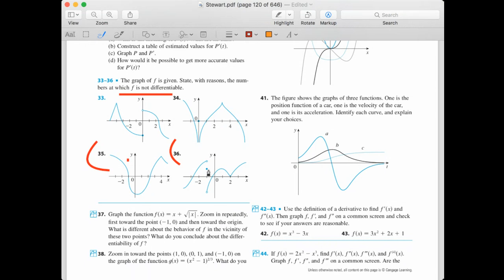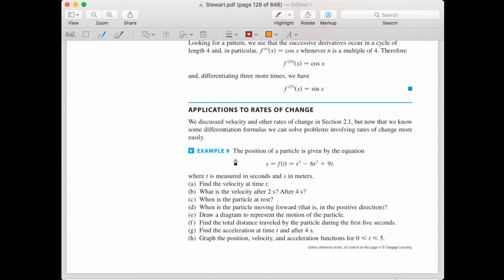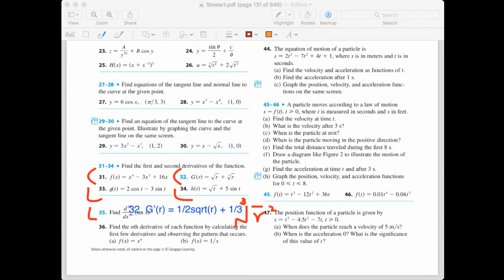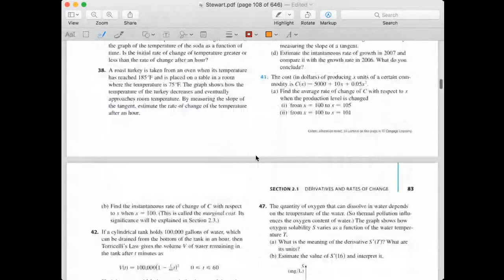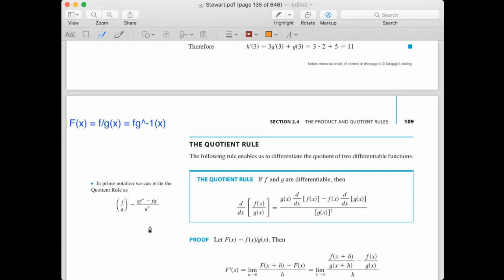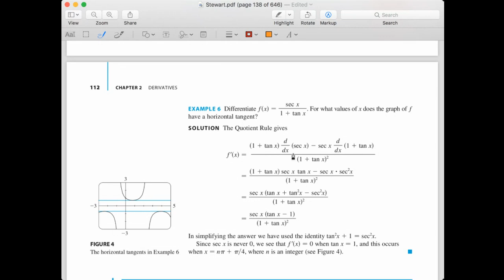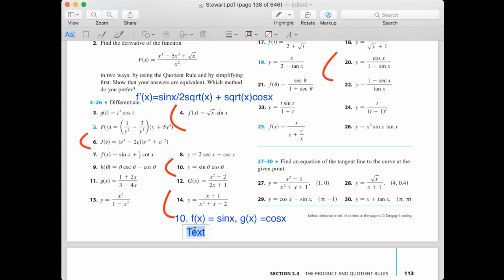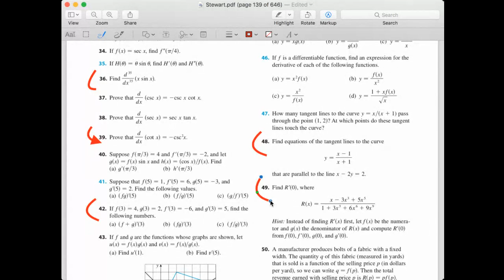Calculus I - 6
A college course of Calculus I:

Calculating Limits
Limits involving Infinity
Derivatives and Rates of Change
The Derivative as a Function
Basic Differentiation Formulas
The Product and Quotient Rules
The Chain Rule
Implicit Differentiation
Related Rates

Linear Approximations and Differentials
Maximum and Minimum Values
The Mean Value Theorem
Derivatives and the Shapes of Graphs, Curve Sketching
Optimization Problems
Anti-derivatives

Areas and Distances The Definite Integrals
Evaluating Definite Integrals
The Fundamental Theorem of Calculus
The Substitution Rule
Areas Between Curves
Volumes
Volumes by Cylindrical Shells